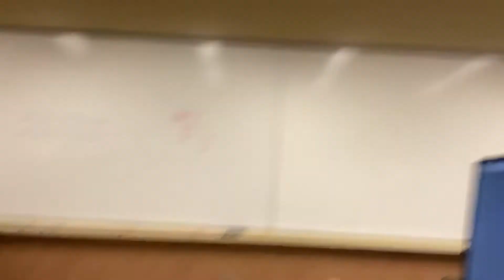Adam - Holstered weapons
Watch to experience ZeroEyes team member Adam take you through a live demonstration of the ZeroEyes technology and explain how the ZeroEyes system monitors holstered weapons.

Stop Threats at First Sight, not First Shot.

ZeroEyes is an AI weapons detection platform that helps identify threats at first sight, integrating with existing IP security cameras to play one component of its overall security process, and provide security personnel and first responders with real-time information needed to keep people safe. Founded by a team of Navy SEALs and military veterans with over 50 years of military experience, its mission is to detect weapons before shots are fired, enable faster response times for first responders and security personnel, and ultimately end mass shootings. ZeroEyes is the trusted weapons detection provider of numerous clients, to include the US Department of Defense, leading public K-12 school districts, commercial property groups, Fortune 1000 corporate campuses, shopping malls, and big box retail. The company is headquartered in the Philadelphia area and has additional locations in Washington DC, Hawaii, and Kansas.